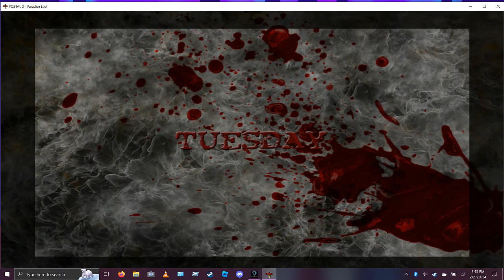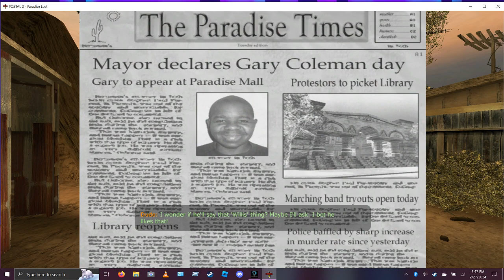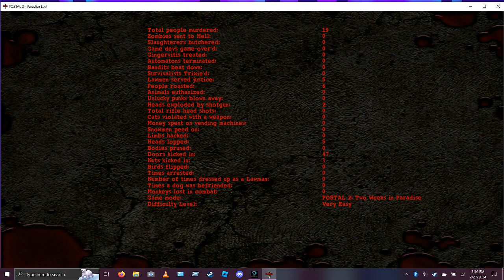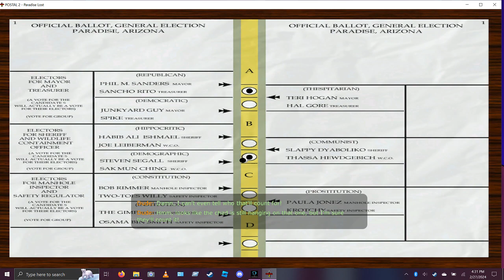Postal 2: Episode 1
no commentary is provided.